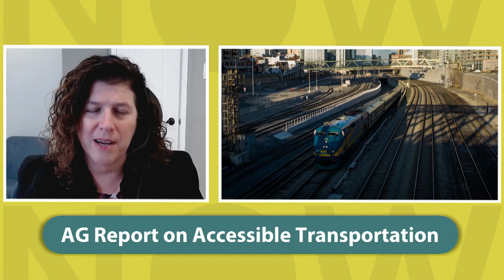NOW with Dave Brown Highlight: Auditor General Karen Hogan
In this NOW with Dave Brown Highlight, Auditor General Karen Hogan discusses her recent report on the barriers to accessible transportation for people with disabilities in Canada.

Check out more conversations by tuning in to NOW with Dave Brown, weekdays at 9 a.m. Eastern on AMI-tv or download the podcast from your favourite platform.